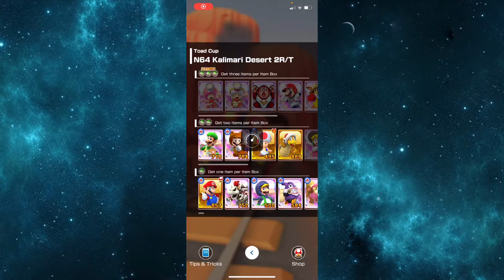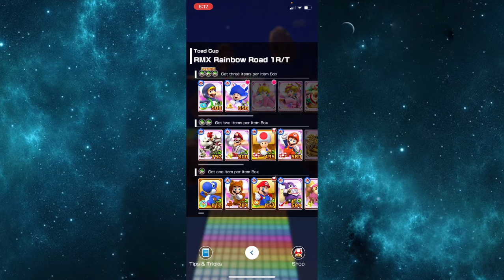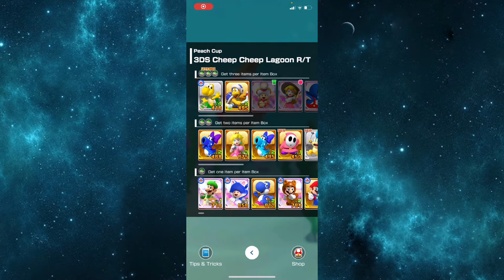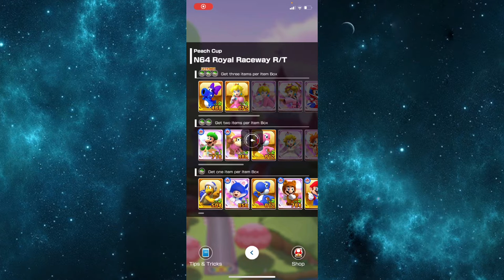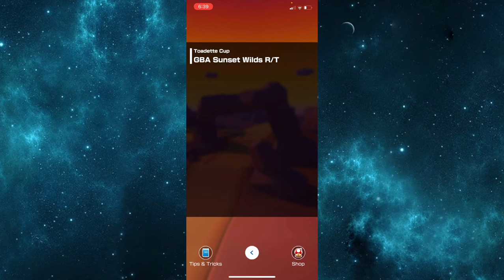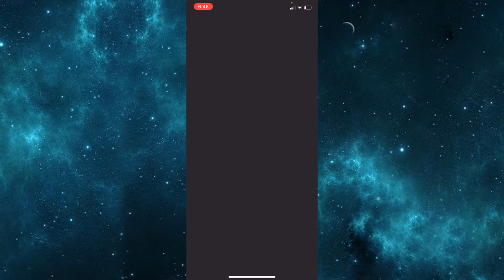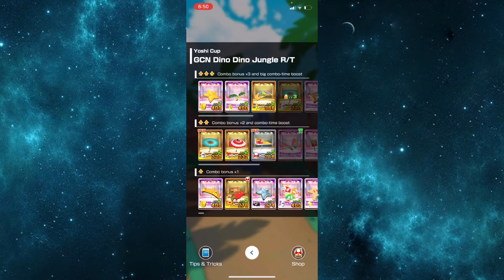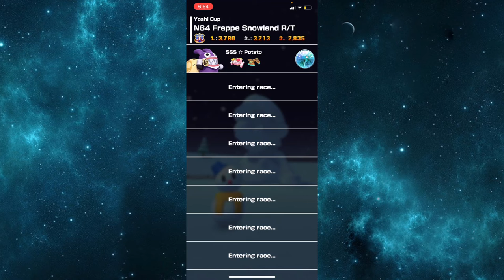Mario Kart Tour Part 45! - Toad Cup To Yoshi Cup | Toad VS Toadette Tour